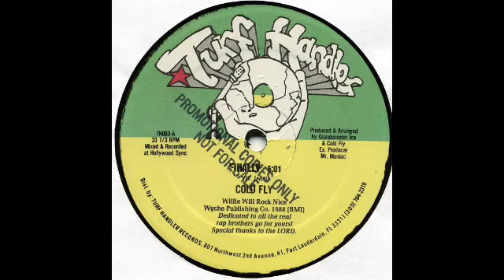Cold Fly – Finally (instrumental) 1988